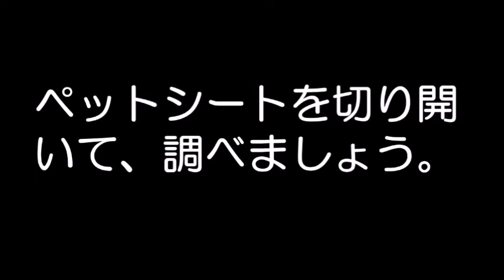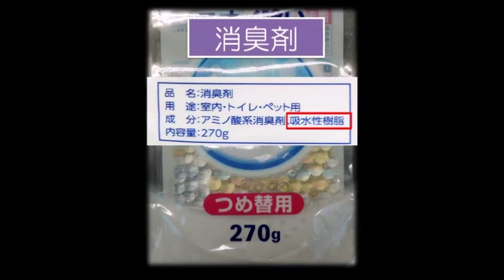【蒲郡市生命の海科学館】定例講座「紙おむつの秘密 完結！～身近な高吸水ポリマー編～」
第１弾、第2弾で高吸水ポリマーの秘密を紹介しましたが、
実はこの吸水ポリマーは私たちの生活の中にたくさん利用されているんです！
どんなふうになっているのかな？どこに使われているのかな？？
（当館で開催する定例講座の内容を動画にしたものです。）

蒲郡市生命の海科学館では、子供たちが楽しめるワークショップを開催しております。